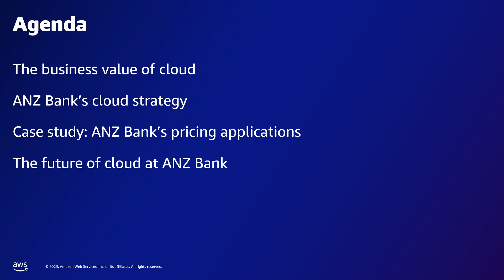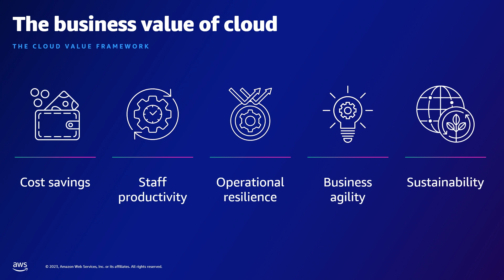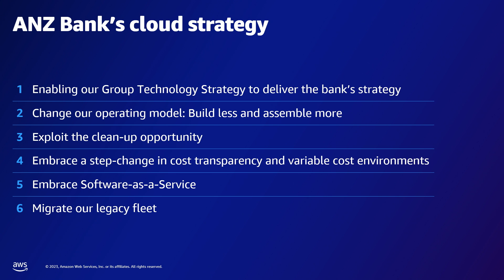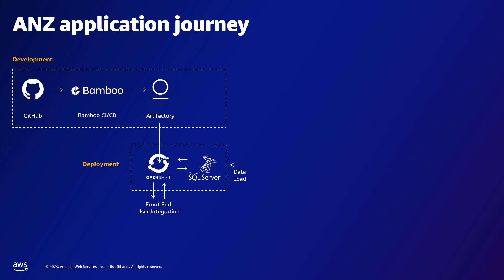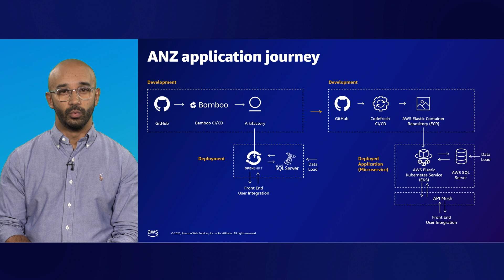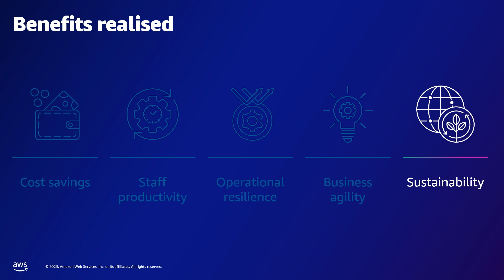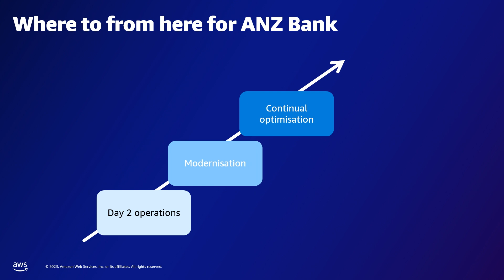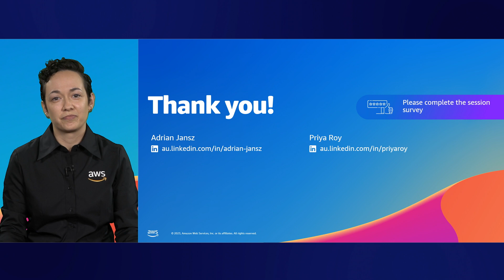AWS Summit ANZ 2023: How ANZ Bank is using cloud to enable digital transformation | AWS Events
In this session you will learn how ANZ Bank migrated to AWS to achieve faster application delivery and drive feature innovation. You will hear how the use of cloud native services and practices such as infrastructure-as-code and automated CI/CD pipelines enabled ANZ Bank to shorten release times and increase feature velocity for their customers. Learn how to offload the undifferentiated heavy lifting associated with managing on-premises infrastructure to free up time to build captivating front-ends and offer a better end-user experience.

Learn more about AWS webinar series in Australia and New Zealand